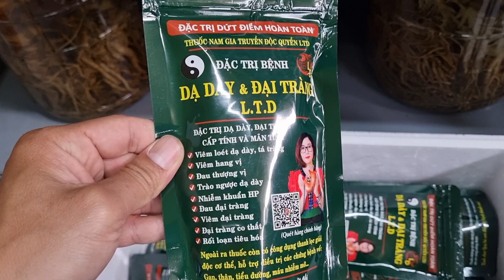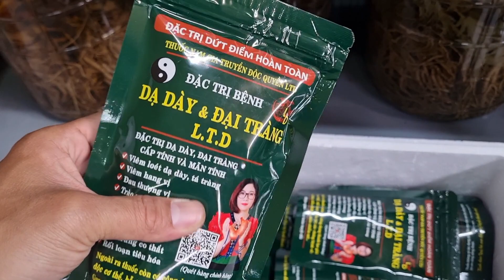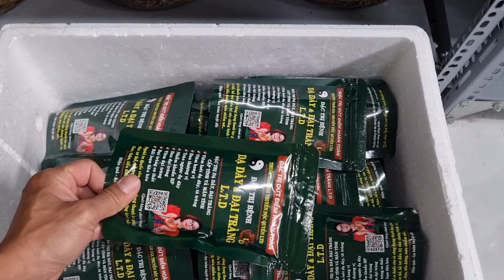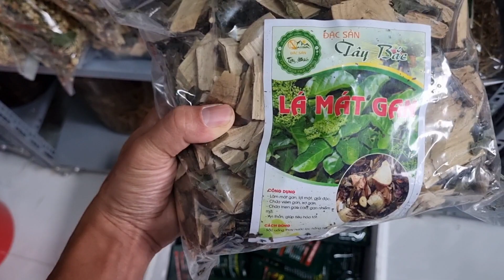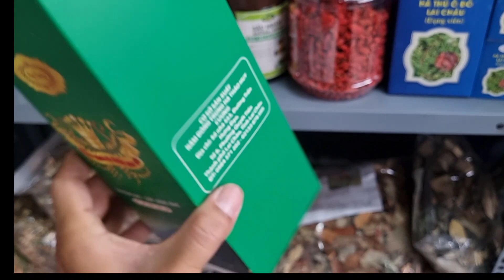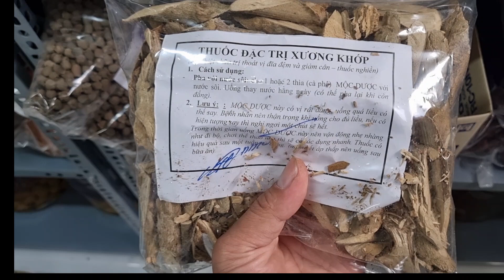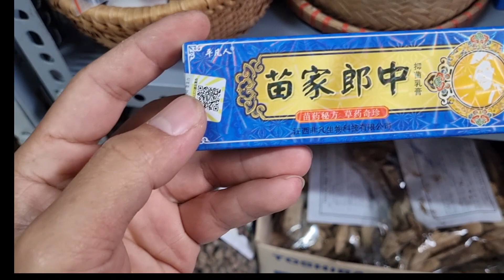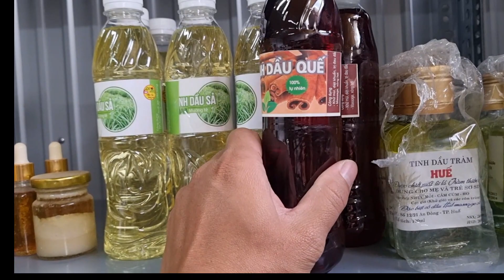TÍM YÊN TỬ, HO, PHÚ THỌ, DƯỢC LIỆU RỪNG VIP 0394313273